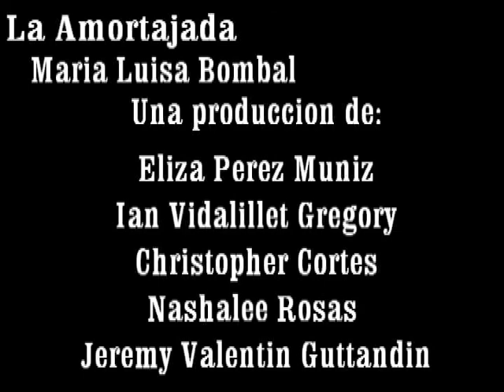La Amortajada le Movie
Actores : Jeremy Valentin Guttandin, Eliza Perez Muniz, Ian cedric vidalillet Gregory, Christopher Cortes, Nashalee Rosas Nicole